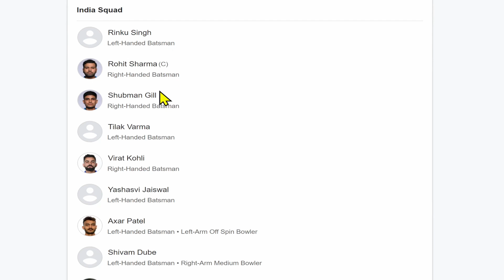Team India: আফগানিস্তানের বিরুদ্ধে টি২০ সিরিজ়ের দল ঘোষণা ভারতের, বিরাট, রোহিতকে কি রাখা হল দলে?